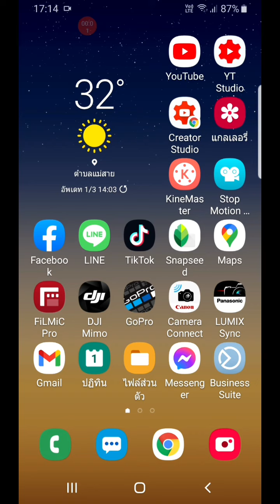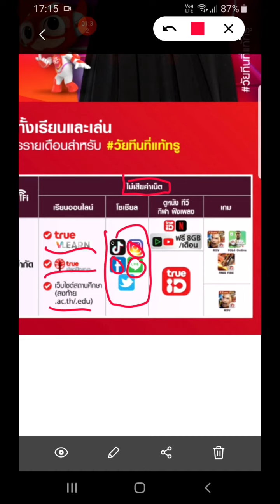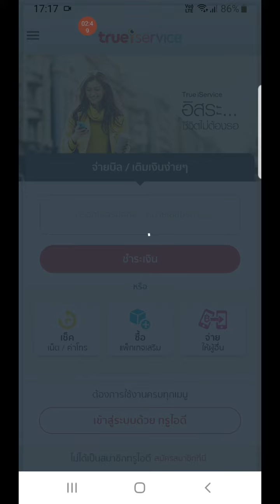True จัดหนัก โปรแรงสำหรับนักศึกษา 250 แถมโซเชียลด้วย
ทรูจัดโปรแรงสำหรับนักศึกษา เดือนละ 250 โทรฟรีในเครือข่ายตลอด 24 ชั่วโมง WiFi ไม่อั้น แถม Social และเกม แบบไม่คิดค่าบริการ ดูรายละเอียดได้ในคลิปเลยครับ